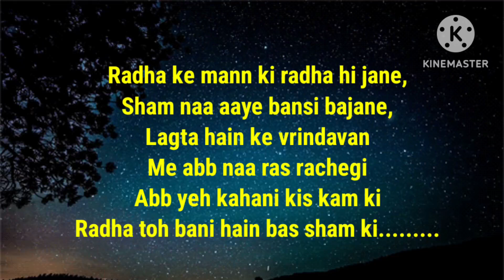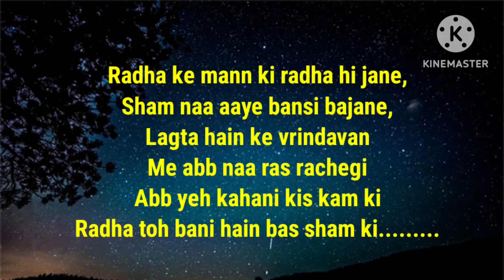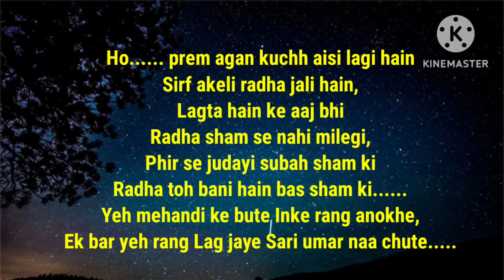Radha To Bani Hai With English Lyrics done by thakurswatisingh Humko Tumse Pyar Hai/ Ameesha, Arjun